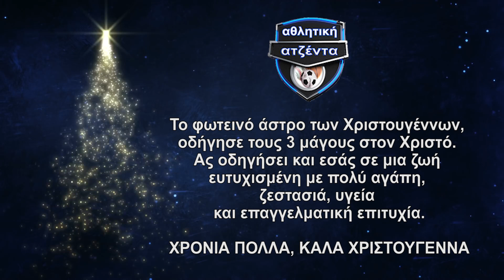ΧΡΟΝΙΑ ΠΟΛΛΑ , ΚΑΛΑ ΧΡΙΣΤΟΥΓΕΝΝΑ